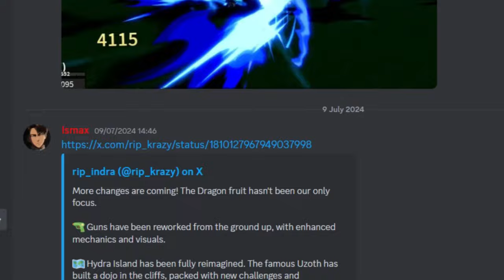VOILÀ CE QUI NOUS ATTEND SUR LA NOUVELLE MAJ DE BLOX FRUIT | Sub2Twinoste | FR